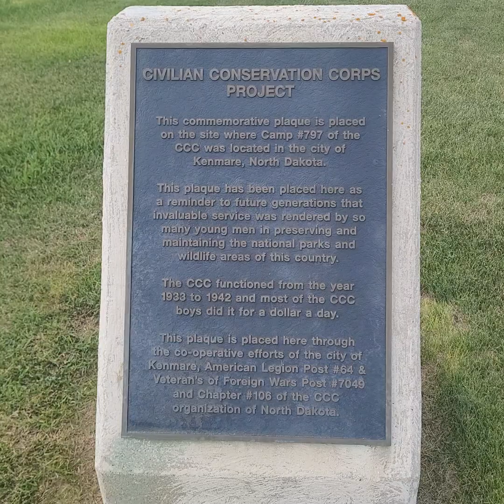finally real america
it has a dollar general, and a dollar tree! Do you think they sometimes compete and mark things down to 99 cents.  Also they strangly have a monument to the ccc, but then again this state does have a state bank. Also no trump flags or billboards yet.